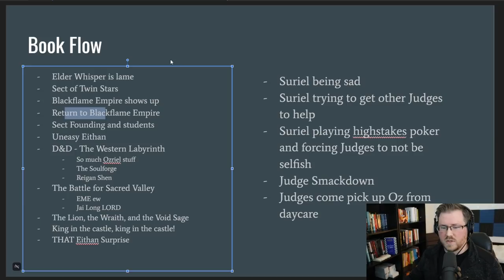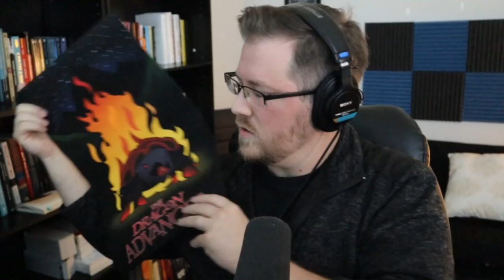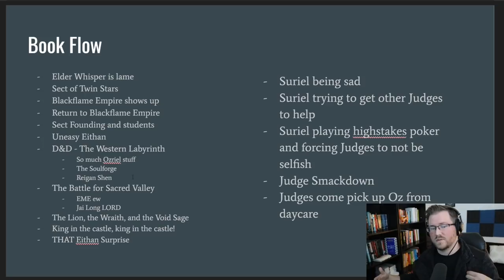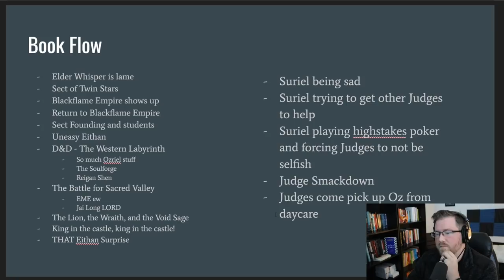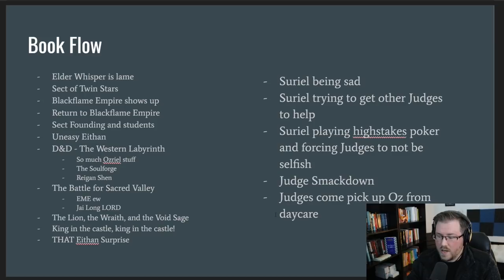[Cradle] My Full Thoughts on Reaper (all the spoilers)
My full and complete thoughts on Cradle Book 10 - Reaper.
It's an hour long video going over the entire book for the most part.